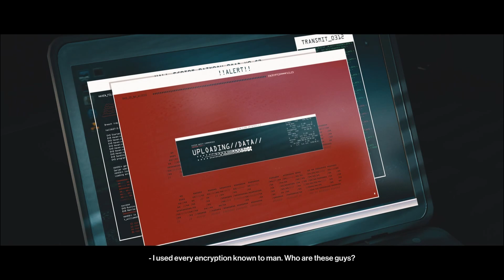Hitman - Part 18